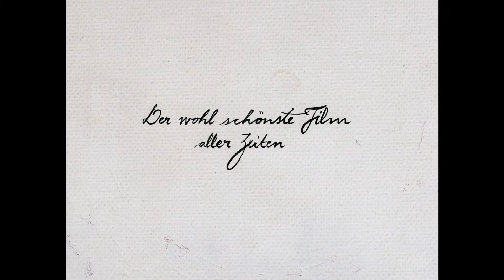Loving Vincent (2017) Trailer, deutsch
Eine Biografie in Fragmenten, ein Museum in Bewegung: die letzten Lebenswochen Vincent van Goghs als ein Pasticcio aus seinen berühmtesten Bildern sowie als kriminalistische Recherche. Dank raffinierter Animationstechnik erwachen dessen Landschaften und Porträts in »Loving Vincent« zu filmischem Leben